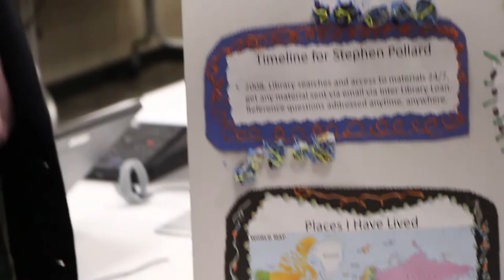Dean: Dr. Stephen Pollard, College of Business Administration and Information Systems